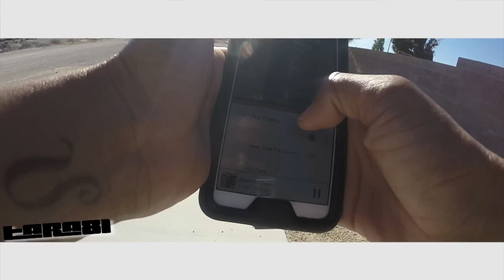Floating like a duck